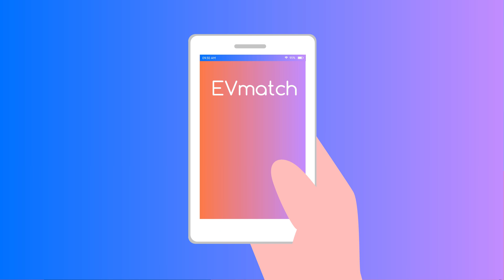EVmatch | Peer-to-Peer Electric Vehicle Charging Network | How it Works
Download the EVmatch app to easily find, reserve, and pay for electric vehicle (EV) charging. Whether you're a renter and need a place nearby to charge, need a place to plug in while you're at work, or need a boost on your next road trip, EVmatch has you covered.